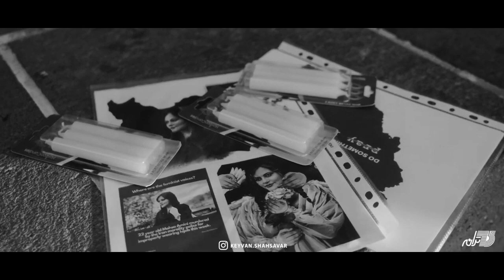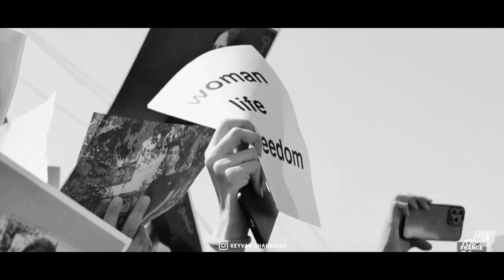KEYVAN SHAHSAVAR / BOGHZ (OFFICIAL MUSIC VIDEO )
id=com.goodbarber.taranehrecords